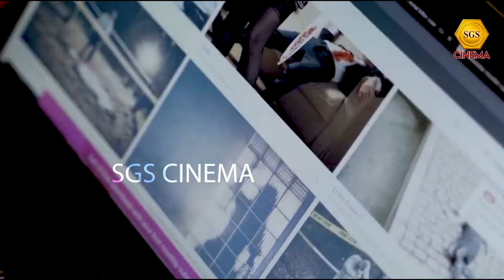AI வைத்து மிரட்டல் சம்பவம் | iravin kangal trailer Review | SGS CINEMA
செம்ம திரில்லர்!
AI வைத்து மிரட்டல் சம்பவம்!
இரவின் கண்கள் | iravin kangal Trailer Review | SGS CINEMA